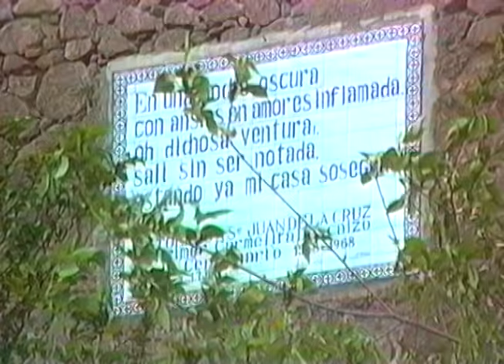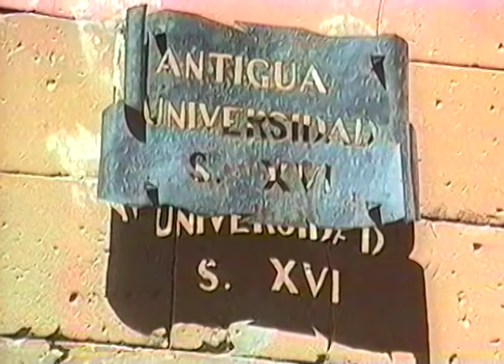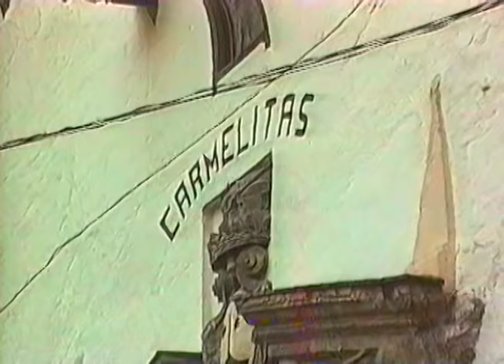In Spain with St. John of the Cross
Travel through Spain where St. John of the Cross lived out his life more than 400 years ago.
* Visit Fontiveros where he was born
* Medina del Campo where he grew up
* The old university of Salamanca where he studied as a young Carmelite
* Duruelo, the site of the first house of the Discalced Carmelite Friars
*Avila of St. Teresa
*Toledo, where he was imprisoned
* El Calvario and Beas de Segura in Andalucia where he lived after he escaped from prison
* Baeza (and Ubeda) during Holy Week processions that capture something of the atmosphere of those long-ago times when St. John lived there
* Granada, where his monastery was next to the Alhambra
* Segovia and the cliffs where he liked to pray
* Ubeda where he died
But throughout this pilgrimage the glimpse of St. John that we are most looking for is one of the divine union that burned in his heart and about which he sang.